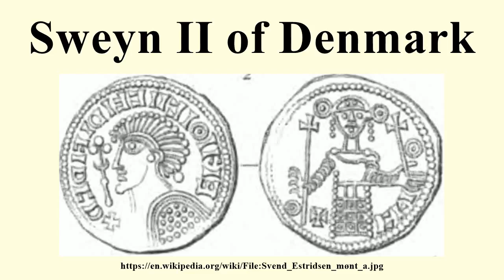Sweyn II of Denmark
Image-Copyright-Info
Image is in public domain
Author-Info:   Peter Christian Hauberg (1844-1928)
Image-Copyright-Info